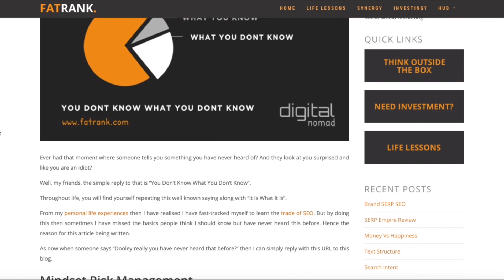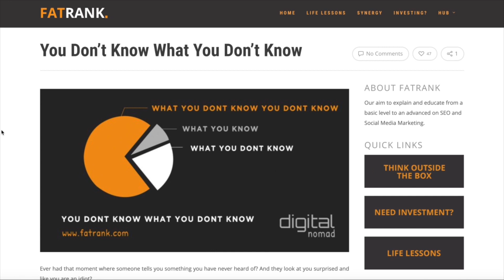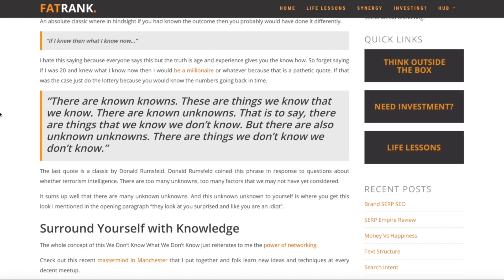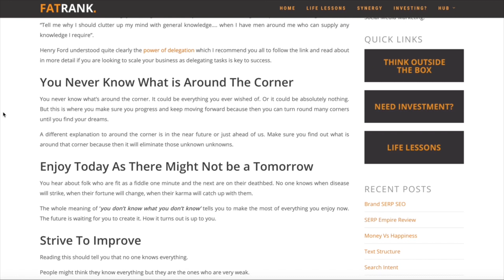You Don't Know What You Don't Know | FatRank Blog Breakdown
Welcome to another blog breakdown of a classic FatRank Blog: You Don't Know What You Don't Know. Many people nowadays seem to be scared to admit that they don't know certain information. Whether it's to impress or to avoid looking stupid, many reasons are given for this simple mistake. But, you'll never truly know the topic/answer unless you admit first that you don't know! It seems simple enough of a concept, but everyone at one point in their lives has made this mistake.

This video is a part of the Blog Breakdowns series, where we look at the most popular and interesting blog posts we've made and help you understand them more through small, and interesting videos to help speed up the process, these videos are designed to help understand the topic in conjunction with the FatRank Blog.

For anymore information on You Don't Know What You Don't Know and blogs relating to digital marketing, SEO and entrepreneurship, be sure to check out the official FatRank